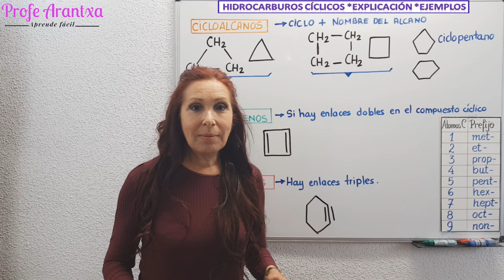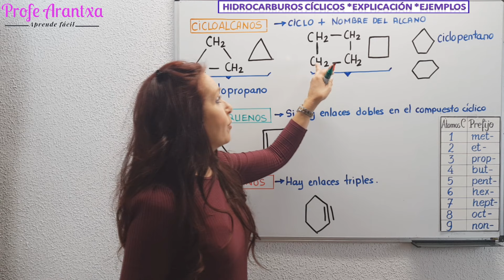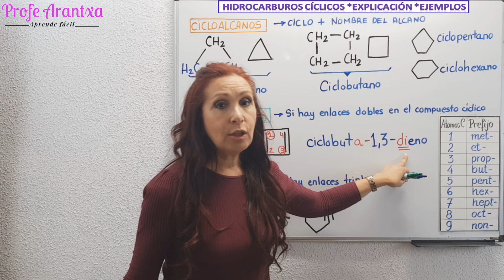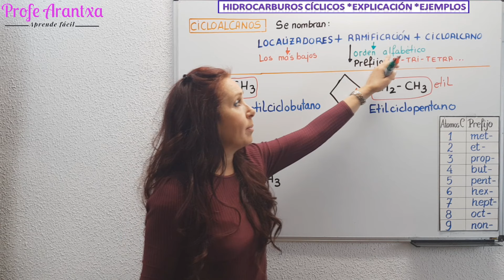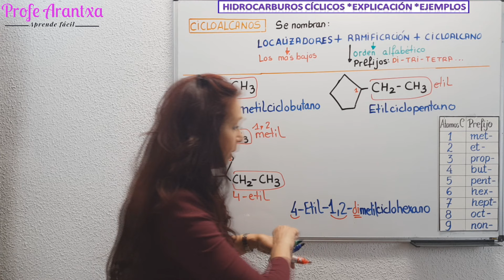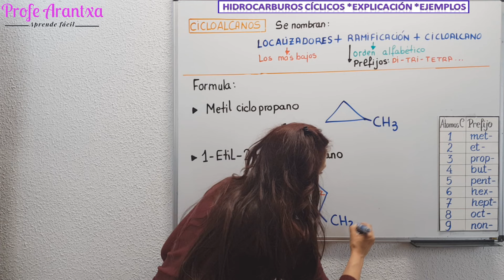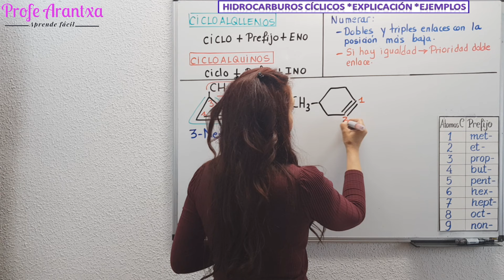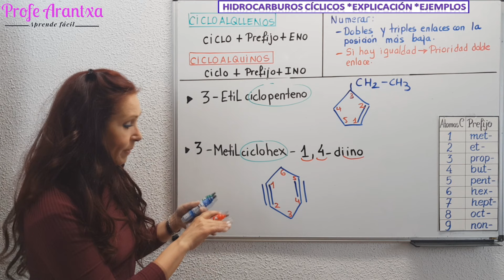HIDROCARBUROS CÍCLICOS 🏵 Nomenclatura y formulación orgánica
HidrocarburosCiclicosNomenclatura#QuímicaHidrocarburosCiclicos

👉EN ESTE VIDEO "HIDROCARBUROS AROMÁTICOS" tienes una explicación sencilla de qué son los halogenuros , su grupo funcional, cómo se formulan y nombran.

0:00 Presentación del tema
0:58 ¿Qué son los hidrocarburos CÍCLICLOS?
1:40 Los cicloalcanos- Explicación y ejemplos
4:20 Los cicloalquenos- Explicación y ejemplos
6:52 Los cicloalquinos- Explicación y ejemplos
7:40 Cicloalcanos ramificados
15:10 Formulamos cicloalcanos
16:35 Cicloalcanos y cicloalquinos ramificados
20:38 Formulamos cicloalcanos, cicloalquenos y cicloalquinos ramificados

👉EXPLICACIÓN:
* La Química Orgánica, llamada también Química del Carbono, constituye una de las ramas principales de la Química debido al gran número de compuestos que contiene y en todos ellos está presente el átomo de carbono. Podemos diferenciar:

1. Funciones hidrogenadas: Hidrocarburos. Son sustancias que sólo están
formadas por carbono e hidrógeno. Pueden ser de cadena abierta o cerrada. A su vez pueden ser saturados (sólo tienen enlaces simples) o insaturados (contienen enlaces dobles o triples).

2. Funciones oxigenadas. En la molécula existen átomos de carbono, hidrógeno y oxígeno. Son: alcoholes, éteres, aldehídos, cetonas, ácidos carboxílicos, ésteres y sales.

3. Funciones nitrogenadas. Las moléculas están constituidas por átomos de carbono, hidrógeno y nitrógeno y a veces oxígeno. Son: aminas, amidas, nitrilos y nitroderivados.

A veces en un mismo compuesto existen a la vez varias funciones, por lo que se les denominan compuestos o sustancias polifuncionales